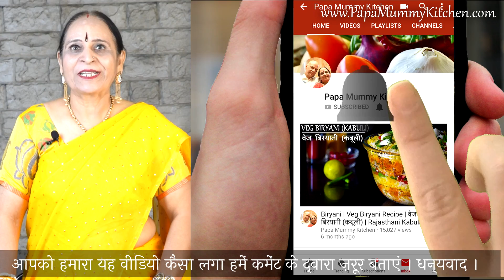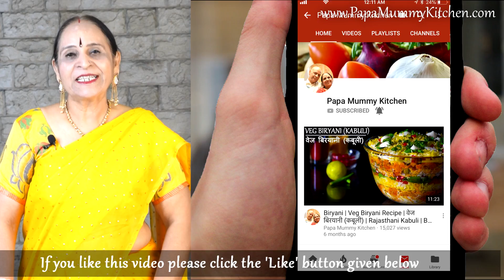पतले पोहे का चटपटा चिवडा – Roasted Poha Chivda – Holi Special Snacks – Poha Namkeen–Chatpata Chivda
Ingredients for this recipe :

चटपटा चिवडा
पोहा (पतला) - २५० ग्राम
खाद्य तेल - २ छोटा चम्मच
मूंगफ़ली – १/२ कप​​​
चना दाल (भुनी हुई) – १/४ कप
काजू - १० (२ टुकडों में किये हुए)
बादाम - १० (२ टुकडों में की हुई)​
तिल - १ चम्मच​
तरबूज के बीज - १ चम्मच​
हरी मिर्च - १, बारीक कटी हुई
सूखा नारियल - २०-३० लंबे कटे हुए टुकडे
कढी पत्ता - २० से ३० पत्ते
किशमिश - १ चम्मच​
काला नमक – १/४ छोटा चम्मच​​
चीनी (१ चम्मच​) + नीम्बू का सत्त (१ चुटकी) - पीसे हुए
Chivda recipe
Flattened Rice (fine) – 250 gm
Edible Oil – 2 tsp
Peanuts – ½ cup
Split Chickpea (roasted) -  ¼ cup
Cashewnuts – 10 (split into 2)
Almonds – 10 (split into 2)
Sesame seeds – 1 table spoon
Watermelon seeds – 1 table spoon
Green Chilli – 1, finely chopped
Dried Coconut – 20 to 30 long cut pieces
Curry leaf – 20 to 30 leaves
Raisins – 1 table spoon
Sugar (1 table spoon) + Citric Acid (1 pinch) – powdered together